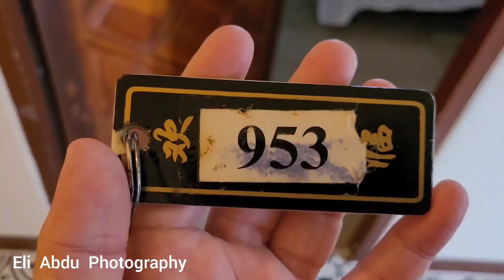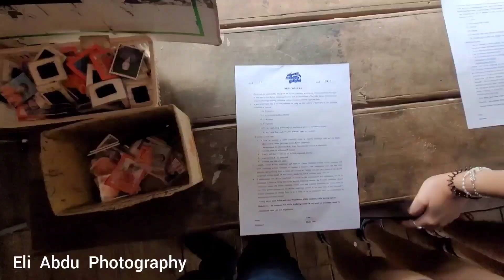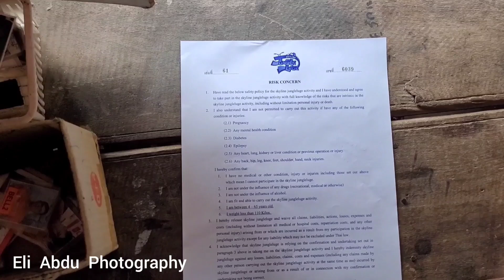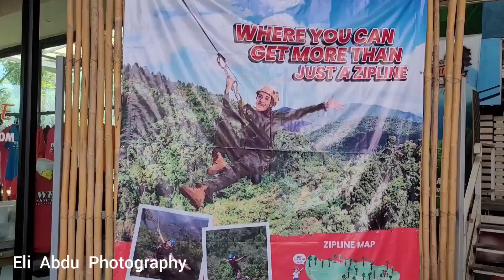אומגות בצ׳אנג מאי 2023 Chiang Mai Zip Line Adventure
אומגות בצ׳אנג מאי (כולל הסעה) Chiang Mai Zip Line Adventure with Transfers

מעל ראשי העצים של יער הגשם היפהפה דוי סאקטי (Doi Saket rainforest) בהרפתקת זיפליין (מסלול "אומגות" המותקן בצמרות העצים ומאפשר לגלוש על החבל בגובה רב בביטחון) כ 5 שעות, הכוללים הסעה הלוך חזור מצ׳אנג מאי. גישה ל-22 קווי זיפליין ("אומגות" או "קנופי") ו-40 פלטפורמות המותקנות במרומי העצים.